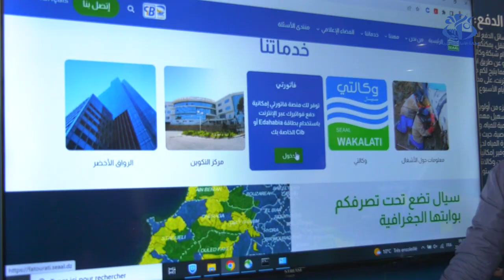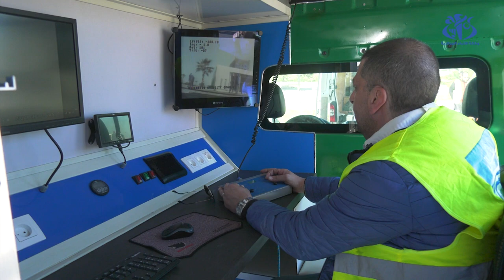شركة "سيال" تطلق خدمات رقمية جديدة بمناسبة الاحتفال باليوم العالمي للماء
الجزائر (واج) - أطلقت شركة المياه والتطهير للجزائر "سيال" خدمات رقمية جديدة بهدف التحسين من مستوى التواصل مع زبائنها, وذلك بمناسبة الاحتفال باليوم العالمي للماء, المصادف ل22 مارس من كل سنة.